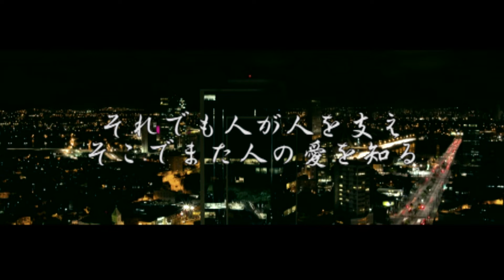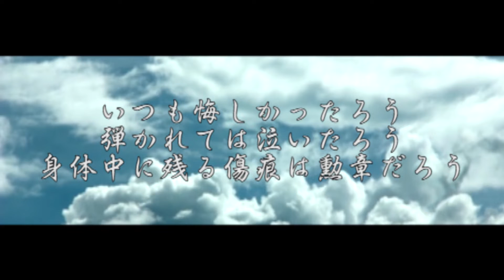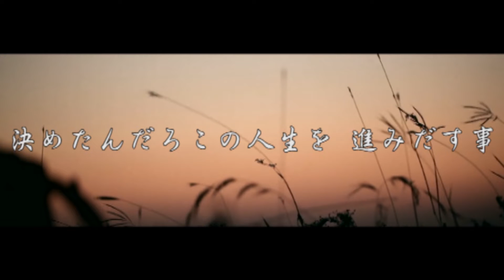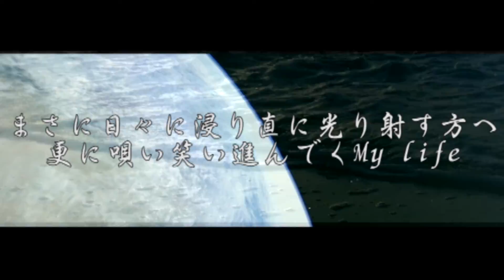Best Of Life - ALBA/TOROS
ALBA/TOROS[アルバトロス]
MAIN MC”Oshin”、VOX”Ryou”、TRACKMASTER&MC”Fixer”
の３人による２MC&1VOXユニット。

人の心に訴える圧倒的な歌詞・メロディ、
そしてレゲエをベースとしたフロウをもつフロントマンMC”Oshin”
端正なルックスから繰り出すポップネスパフォーマンス、
フラット＆クリアながらも様々な色を表現するヴォーカル”Ryou”
ブラックミュージックを基盤に幅広い編曲・アレンジライブラリーを展開し 、
ウィットに富んだフレージングフロウが耳に残るMC”Fixer”

詞曲・パフォーマンス・トラックメイク
それぞれが異なる力を３方向に向けた時に起こる化学反応、
 無限に拡がるトライアングルを要チェック！！

line://ti/p/@vcw4437i